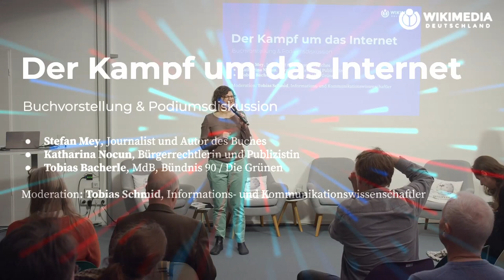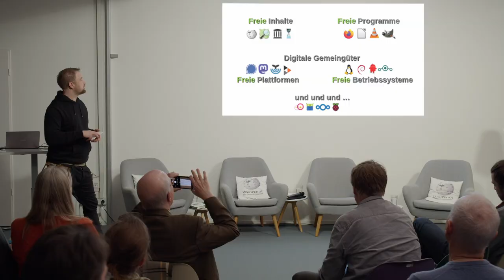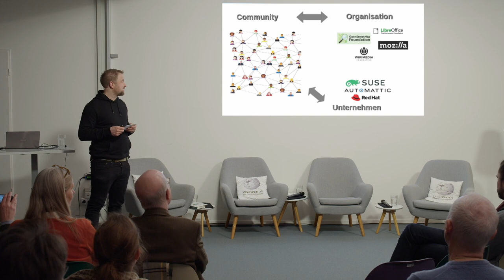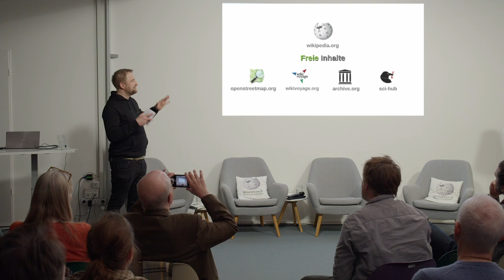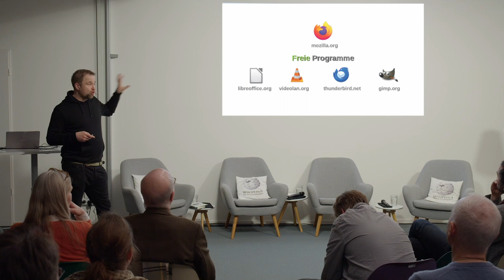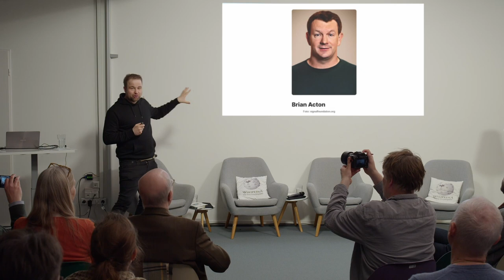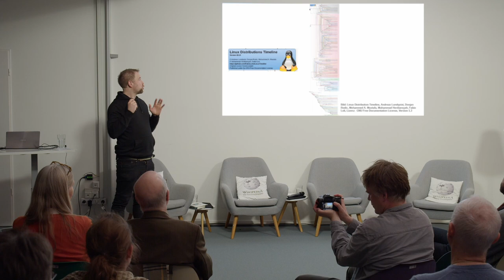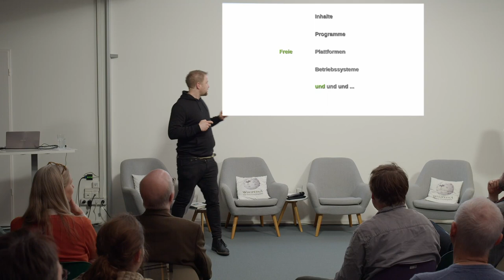Buchvorstellung „Der Kampf um das Internet“ & Podiumsdiskussion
Die Verheißungen des Internets waren einst geprägt von mehr Freiheit und Demokratie. Mittlerweile manifestiert sich die Macht zunehmend bei einigen wenigen Tech-Giganten. Dabei birgt das Netz selbst eine Lösung, um das ursprüngliche Versprechen der Freiheit zu bewahren: die nichtkommerzielle digitale Gegenwelt. Zu ihr zählen Wikipedia, die Twitter-Alternative Mastodon, der Browser Firefox oder der Messenger Signal.

Sie fungieren teils auch als die digitalen Äquivalente von Greenpeace, Attac oder Amnesty International und prägen die digitale Zivilgesellschaft.

In seinem Buch „Der Kampf um das Internet” zeigt Stefan Mey, wie sich eine vielseitig gemeinnützig orientierte digitale Kraft erhebt und ein Gegengewicht zum kommerziell orientierten Internet schafft. Fast jedes digitale Produkt, jede digitale Dienstleistung und Anwendung hat einen gemeinnützigen Gegenspieler, der es erlaubt, das Internet selbstbestimmt und frei zu nutzen. In aufwendig recherchierten, informativen und gleichzeitig unterhaltsamen Porträts stellt Stefan Mey die Protagonisten, Ziele, Strategien und Geschäftsmodelle der digitalen Gegenwelt vor.

Am 11. März war Stefan Mey in der Geschäftsstelle von Wikimedia Deutschland zu Gast. Im Rahmen einer Podiumsdiskussion sprachen wir mit ihm über die Frage, wie wir das Internet wieder demokratischer machen, welche Chancen es für die Partizipation der Zivilgesellschaft birgt und wie wir nichtkommerzielle Projekte stärken können, die das Internet zu einem guten Ort für alle machen. Es liegt in unserer Hand, diese digitalen Gegengewichte zu Big Tech zu stärken.